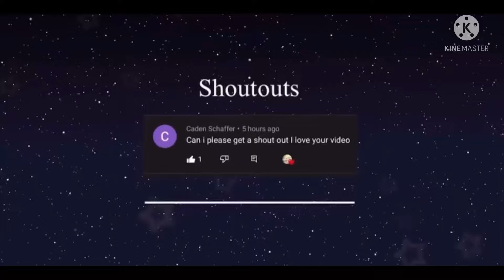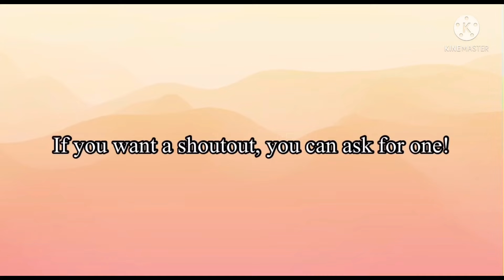🛍💛FnF Reacts To Poppy Playtime Memes! || 💗part 30!!! 💖|| ~ Gacha Club ~ 💞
- Apps that i used for editing:
•Kinemaster
•Gacha Life/GachaClub
•IbisPaint X
•PicsArt

Video Credits:

HUGGY WUGGY IS SO SAD WITH PLAYER! poppy playtime animation #6

Huggy wuggy & Sky FNF (squid game) - Poppy playtime & friday night funkin Animation

Hide and seek - Selever x Player - Poppy playtime Animation

Dont touch poppy in roblox, Ep 1 (scary story about huggy wuggy)